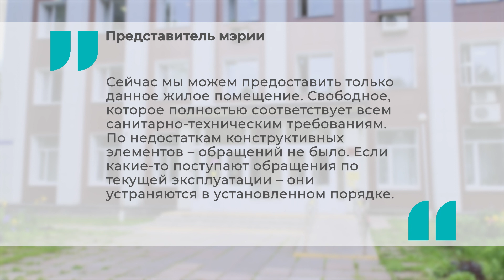Во Владимире продолжается суд по переселению семьи из аварийного дома в центре в микрорайон Оргтруд